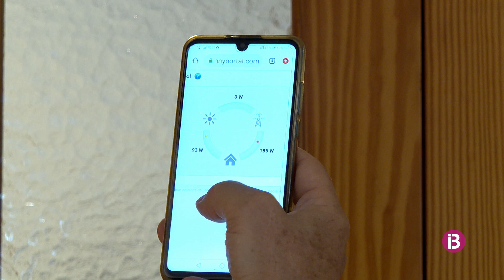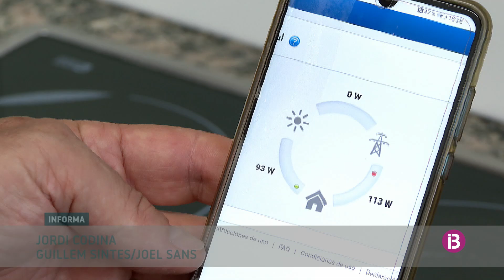Les plaques solars, una alternativa d’autoconsum davant de l’augment del preu de l’energia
La catedràtica d'Economia de la Universitat Carlos III Natalia Fabra considera que ha arribat el moment que el consumidor aposti per les plaques solars